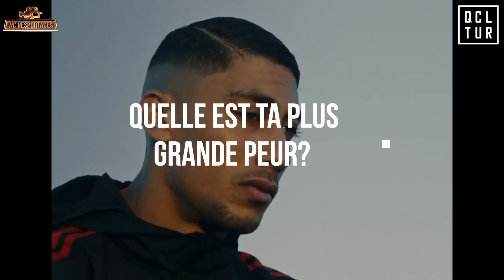Maes: « Mon plus gros combat est contre moi-même »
De passage à Montréal pour son concert à l’Olympia, Maes nous a accordé une interview en backstage.

S/o Colombe.events

Filmé par HC Reportages